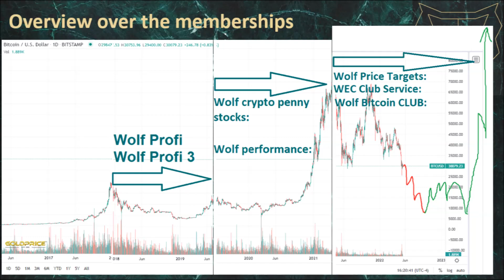November Wolf Price target exclusive analysis final target